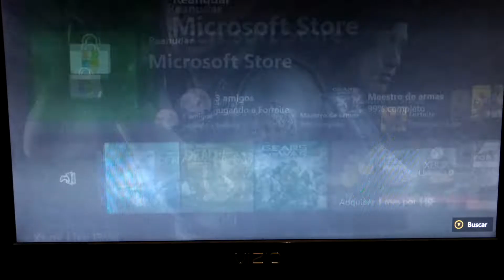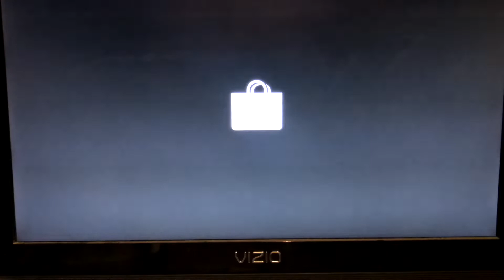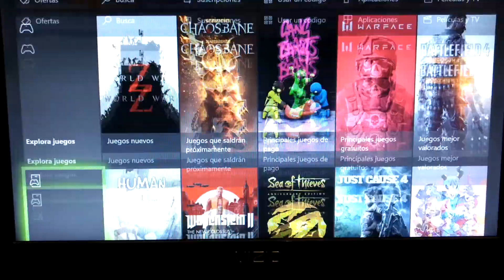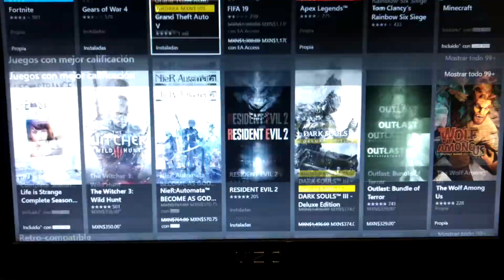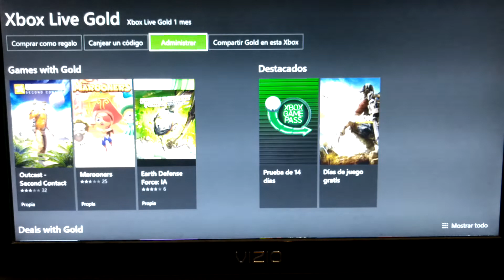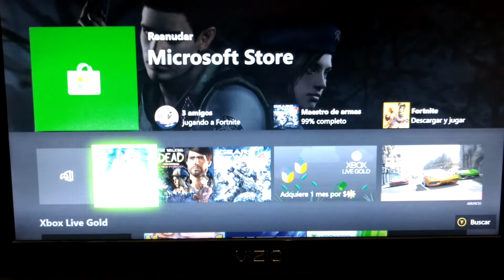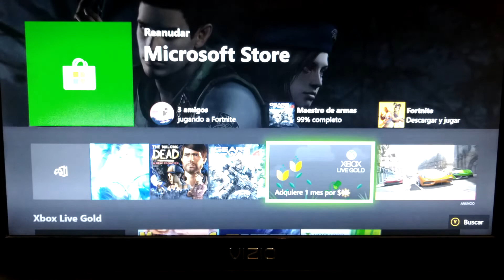Compramos un mes de xbox live gold por diez pesos...advertencia sobre los 3 meses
Pues eso. susbcribete vota positivo activa las notificaciones y nos vemos en línea